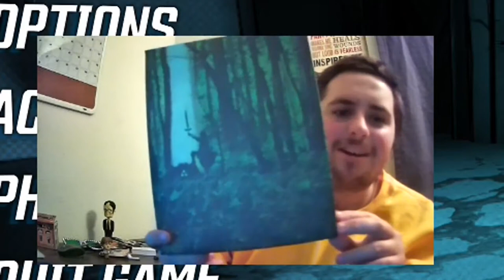A WACKY Borderlands 3 Video...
Almost feels like I never left

I lied lol, sorry :)